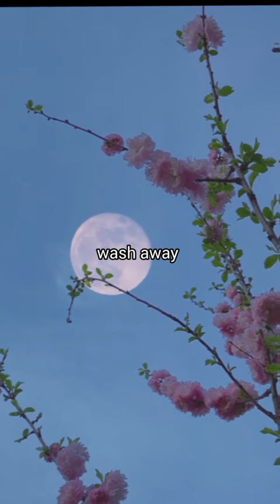Coming Home/ Diddy – Dirty Money and Sean Combs_/Beatz of life#shorts